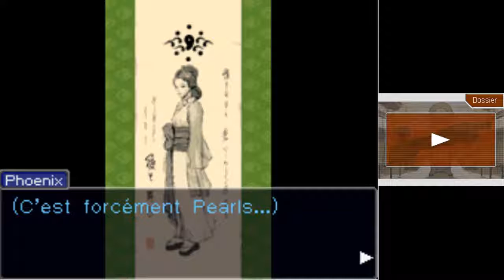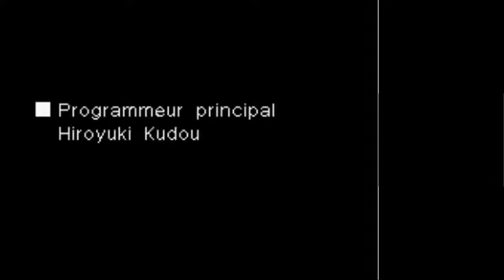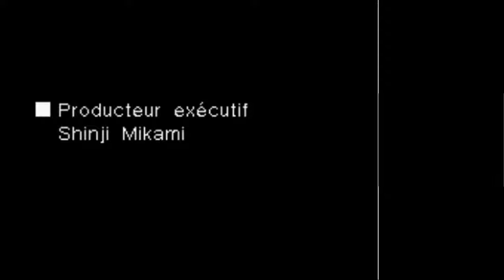Let's play Phoenix Wright Ace Attorney Trials and Tribulations Episode 5 Partie 4-3 procès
Ca essaye de protéger des gens Maya, mais tu oublie que je suis le meilleur